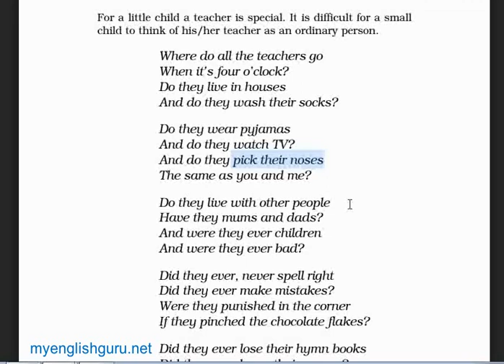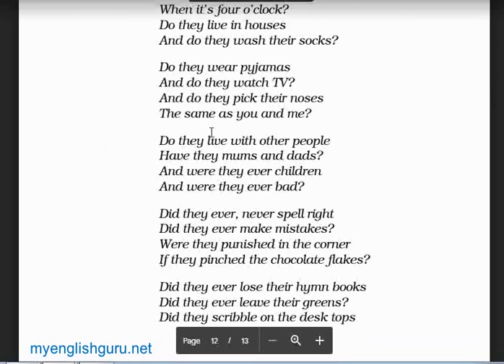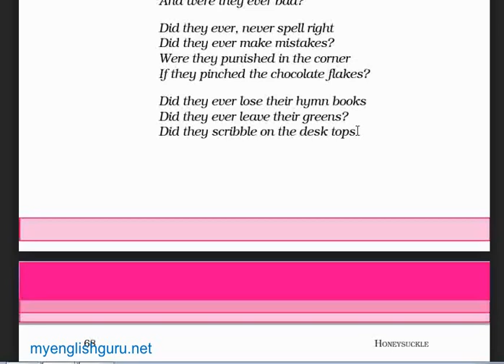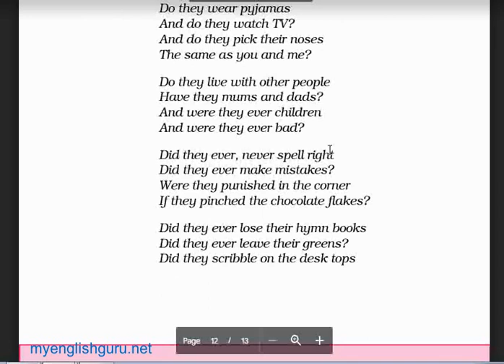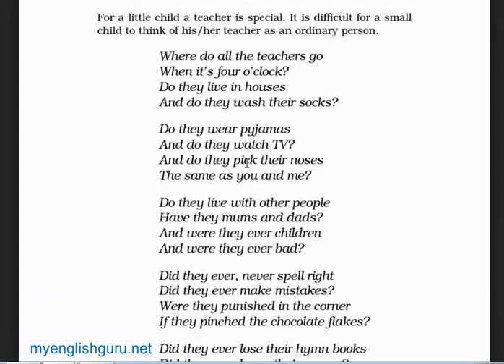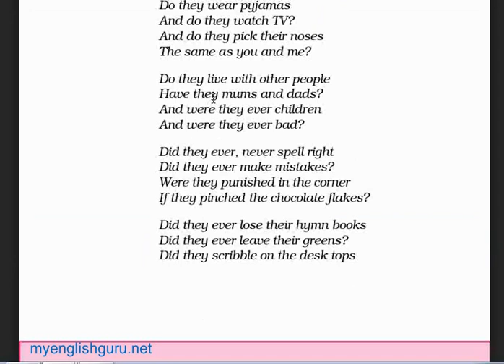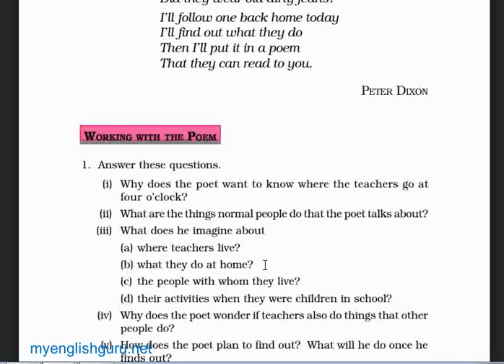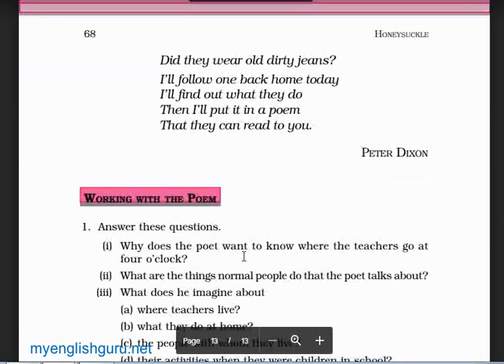WHERE DO ALL THE TEACHERS GO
NCERT Textbook  class 6 honeysuckle poem where do all the teachers go ? English explaination.